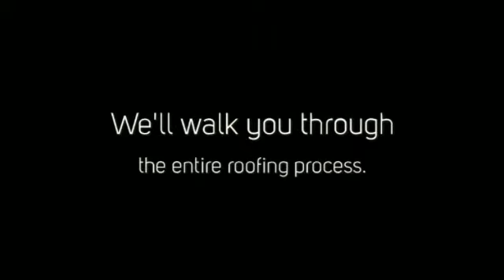"Roofing Consultant 33063" " Roof Consultants Margate"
Payton Roofing is a Christian owned and operated state licensed roofing contractor. Our company was founded in 1965 by Otis Donald Payton. He was a firm believer in getting the job done correctly, and doing great work for a fair price. He taught his sons Don and Tim to do the same.

Many new products and innovations emerge constantly, and it is for this reason we are certified in numerous roofing systems. The state of Florida has some of the most stringent building code requirements in the United States. It is important that you as a building owner maintain complete compliance with those codes in order to mitigate any potential financial loss due to poor or non-standard work done by a contractor. For this reason, we at PAYTON ROOFING/ROOFTOP CONSULTANT offer our crucial service and expertise to you and make sure that your roofing job meets all state requirements and is done with excellence. You can depend on us to evaluate all your roofing needs.

Payton Roofing / Rooftop Consultant

Address-
1473 BANKS RD

Produced by:
Create A Social Buzz
SEO & Social Media Management
Learn How to Get 100 Customers in 100 Days